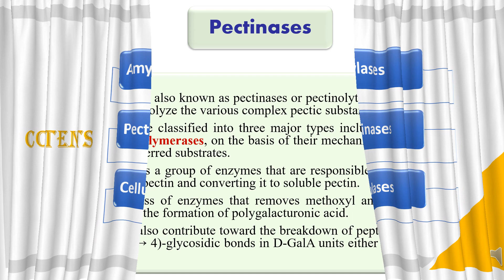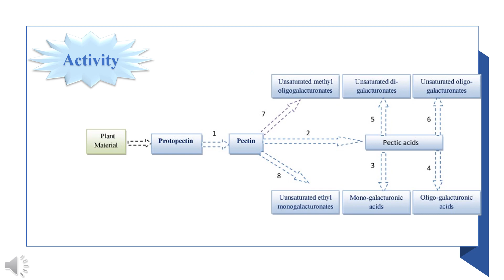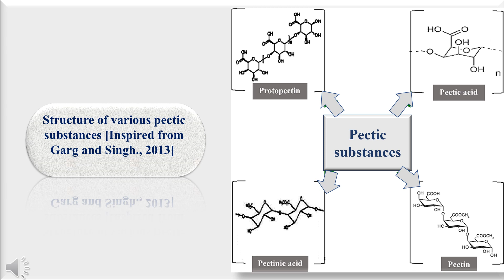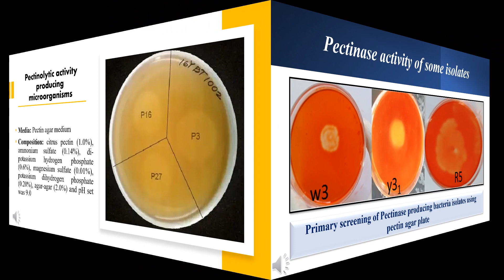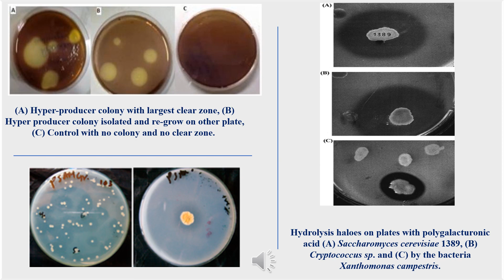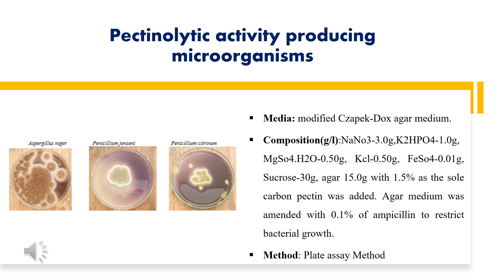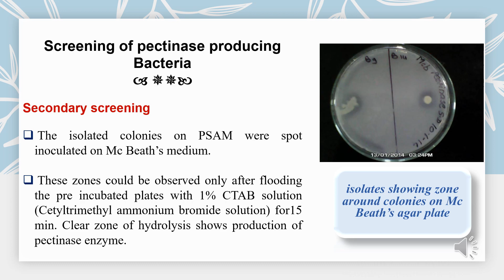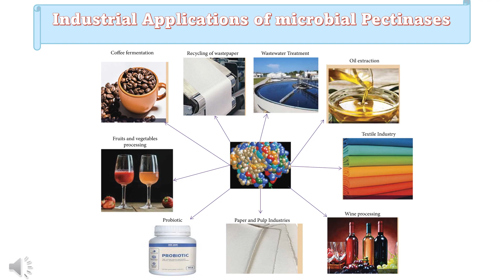Enzymes part 1 (Pectinases)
Enzymes part 1 (Pectinases enzymes)